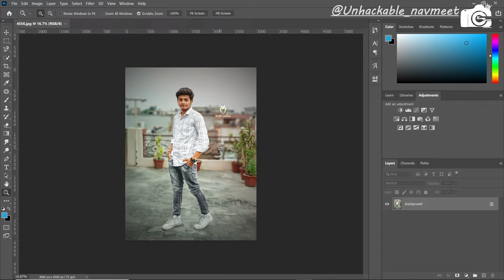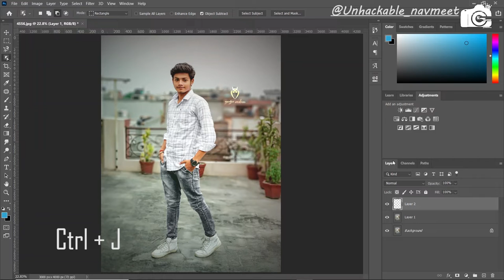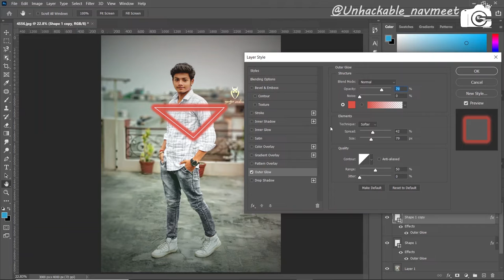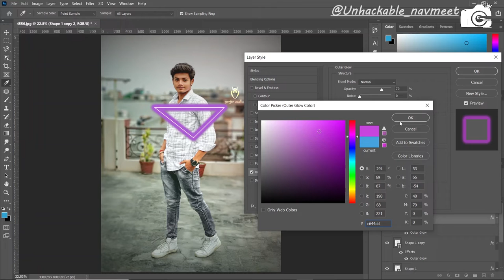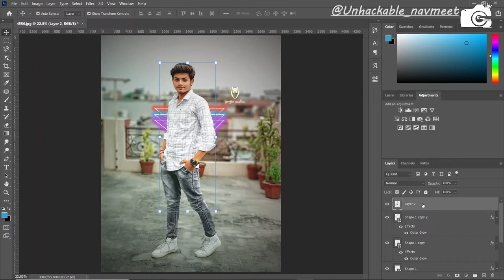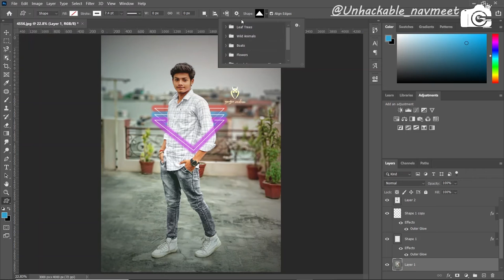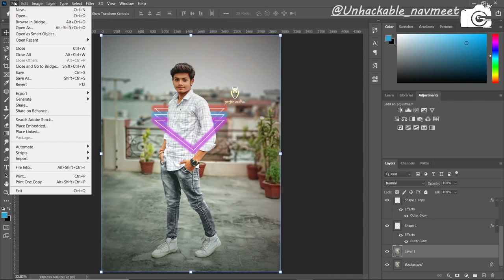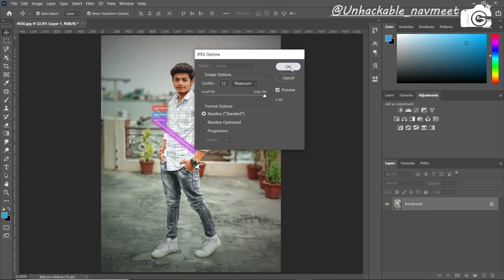How to Edit Neon light lines Adobe Photoshop || Episode-01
Hii guys.
Here I am upload my 15th YouTube videos and also my  vlog
This video is editing video in Photoshop
Keep supporting.
Keep loving.